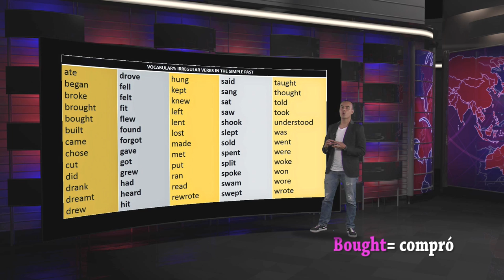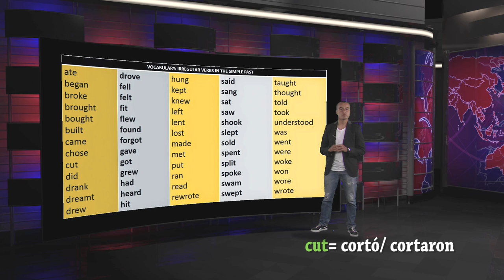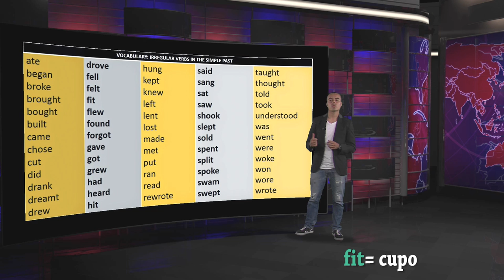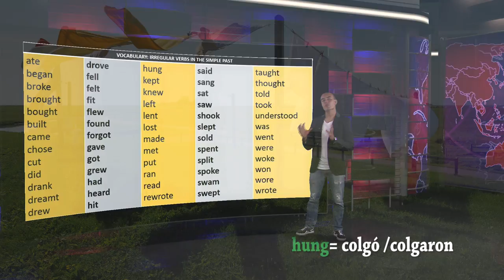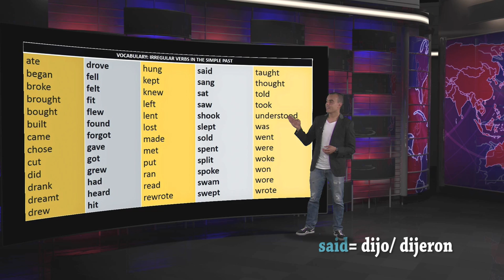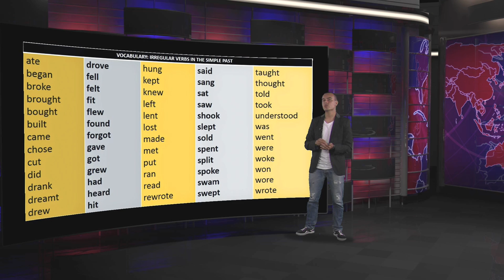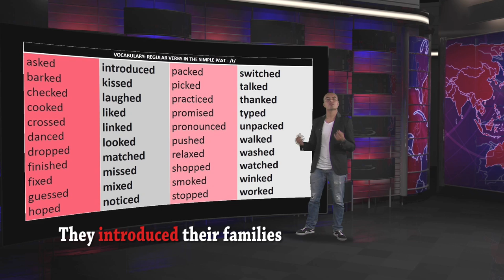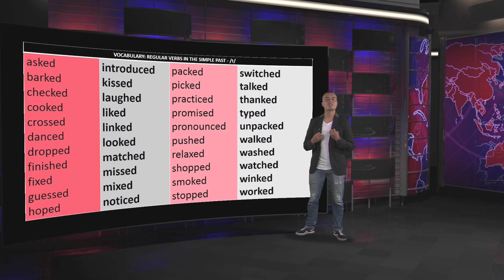Curso de Ingles: Verbos Regulares e Irregulares en el Pasado - Hogar Tv por Juan Gonzalo Angel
El verbo es la parte de la oración o categoría léxica que expresa acción o movimiento, existencia, consecución, condición o estado del sujeto; semánticamente expresa una predicación completa. En la oración, el verbo conjugado funciona como el núcleo sintáctico del predicado (si el verbo está en una forma conjugada ocupará en general la posición del núcleo del sintagma de tiempo, y si no de un sintagma verbal ordinario).

Los verbos, según su valencia o gramática, pueden ser clasificados en intransitivos, transitivos, ditransitivos, etc. Son transitivos cuando el verbo requiere más de un argumento obligatorio. Los intransitivos tienen un solo argumento obligatorio.